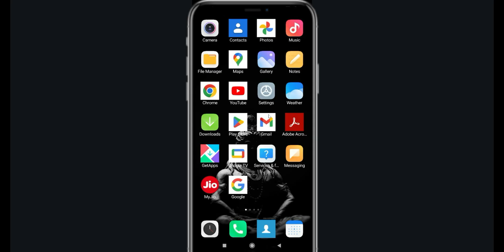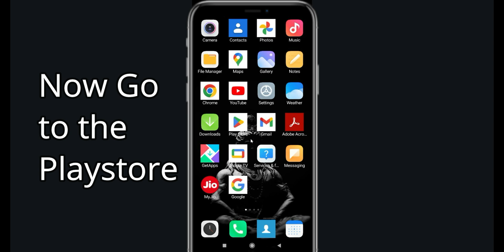Fix NBA LIVE App Oops Something Went Wrong Error |PSA 24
Let's start  in today's tutorial you will learn how to Fix NBA LIVE  Oops - Something Went Wrong Error in Android & Ios - Please Try Again Later.